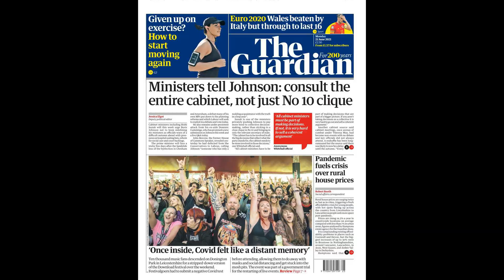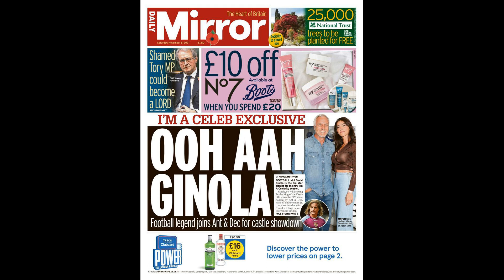Distant memories of fortress Old Trafford illustrate depth of Man Unit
Distant memories of fortress Old Trafford illustrate depth of Man United decline